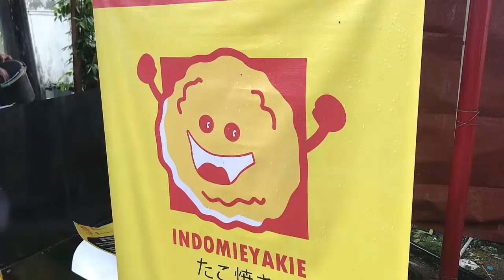PERPADUAN INDONESIA DAN JEPANG DI JADIIN SATU, MEMBUAT PEMBELI PENASARAN | INDONESIA STREET FOOD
Lokasi: Jl. Merdeka Barat, Pontianak.